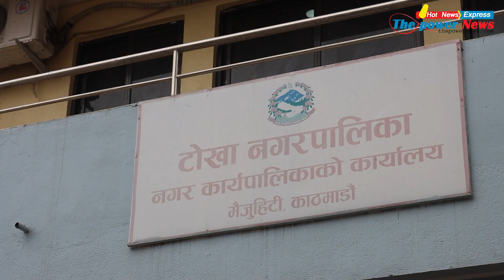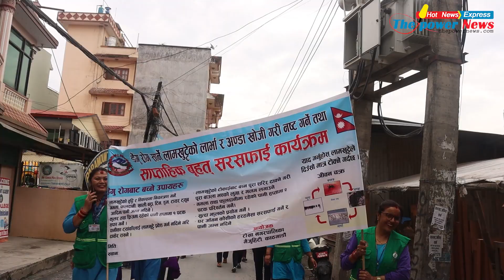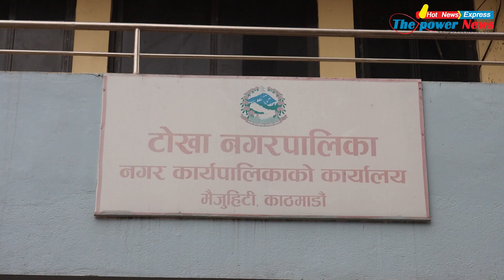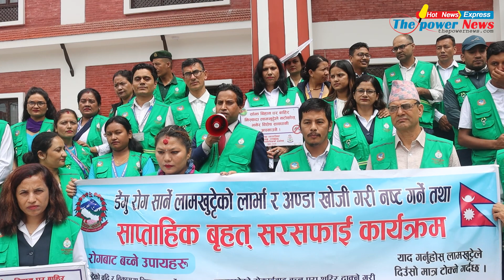Dangu Sarsafai Program Tokha Nagarpalika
साप्ताहिक बृहत सरसफाई कार्यक्रम टोखा नगरपालिका

Post Production : Hot News Express Pvt. Ltd.
Tokha- 1, Kathmandu
Deepak Neupane
Editor in Chief
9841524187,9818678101